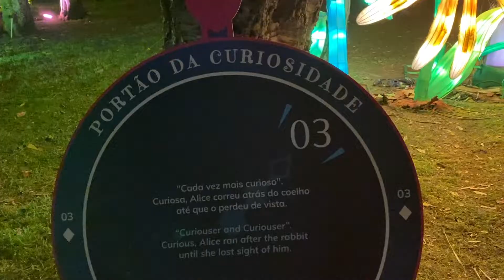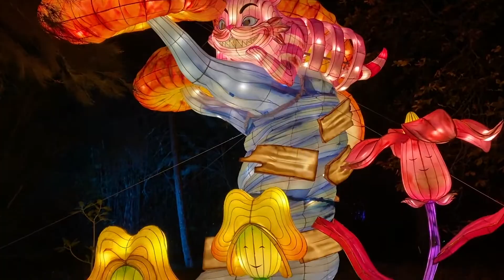Alice in Magical Garden!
Veja como é visitar o Alice in Magical Garden, evento de luzes que está no Jardim Botânico Tropical de Belém, em Lisboa, Portugal.

Inspirado nos livros de Lewis Carroll ("Alice no País das Maravilhas" e "Alice do Outro Lado do Espelho", passeamos pelo jardim à noite entre esculturas luminosas, realidade aumentada e outras experiências sensoriais.

Uma verdadeira viagem com a Alice, mágica e única!